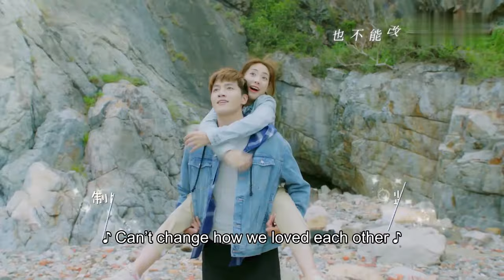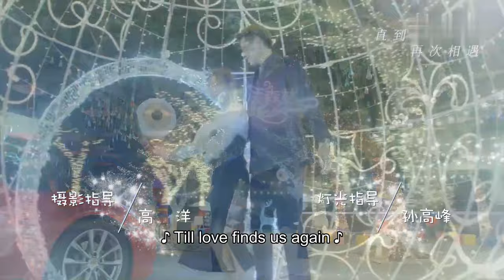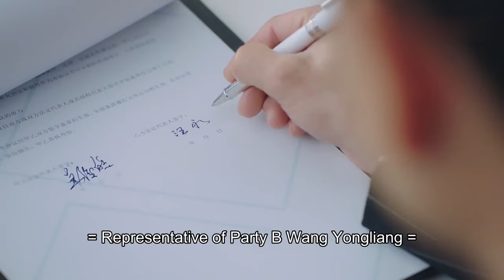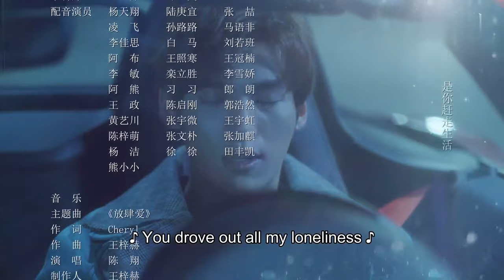ENG SUB | Forget You Remember Love | EP22 | 忘记你，记得爱情 | Xing Fei, Jin Ze